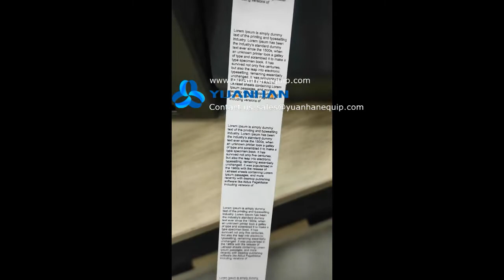Clothing label printing machine | garment care label printer machine - Yuanhan